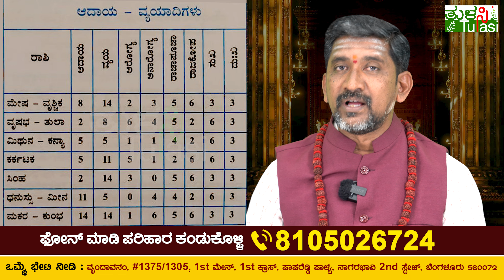After Ugadi Finance Prediction | ಯುಗಾದಿ ನಂತರದ ಹಣಕಾಸಿನ ಪಂಚಾಂಗ 2024 | Ugadi Horoscope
ಯುಗ ಯುಗಾದಿ ಕಳೆದರೂ ಯುಗಾದಿ ಮರಳಿ ಬರುತ್ತೆ . ಹೊಸತನ ಹೊಸ ವರುಷ ರಾಶಿ ಫಲಗಳ ಮೇಲೆ ಪರಿಣಾಮ ಬೀರುತ್ತಾ? ಯಾವ ರಾಶಿಯವರಿಗೆ ಯಾವ ಅದೃಷ್ಟ ಲಕ್ ತಂದು ಕೊಡುತ್ತಾ? ಯುಗಾದಿ ಭವಿಷ್ಯವನ್ನ ಖ್ಯಾತ ಜ್ಯೋತಿಷಿ ಶ್ರೀ ಶಿವಸ್ವಾಮಿ ಅವರು ಮಾಹಿತಿ ಹಂಚಿಕೊಂಡಿದ್ದಾರೆ.

1. ಮೇಷ ಹಾಗೂ ವೃಶ್ಚಿಕ ರಾಶಿಯವರ ಭವಿಷ್ಯ ಸೂರ್ಯನಂತೆ  ಪ್ರಖರವಾಗಿರುತ್ತಾ?
2. ಖುರ್ಚು ಜಾಸ್ತಿ, ಆರೋಗ್ಯ 2ರ ಪ್ರಮಾಣ, ಅನಾರೋಗ್ಯ 3ರ ಪ್ರಮಾಣ
3. ಅಧಿಕಾರ 5ರ ಸ್ಥಾನದಲ್ಲಿ, ಸುಖ- ದುಃಖ 3 ಸಮಬಲ
ವೃಷಭ- ತುಲಾ ರಾಶಿಯವರ ಭವಿಷ್ಯವೇನು?
 1. ಆದಾಯ ಎರಡು ಬಂದ್ರೆ 8 ವ್ಯಯ
2. ಆರೋಗ್ಯ 6, ಅನಾರೋಗ್ಯ 4 , ಸನ್ಮಾನಗಳಿಂದ ಸಮಸ್ಯೆ
3. ಸುಖ 6, ದುಃಖ 3 ಇರುತ್ತೆ
ಮಿಥುನ - ಕನ್ಯಾ ರಾಶಿಯವರ ಆದಾಯ ದುಪ್ಪಟ್ಟಾಗುತ್ತಾ?
1. ಆದಾಯ 5 ಬಂದ್ರೆ ವ್ಯಯ 5 ಸಮಬಲ
2. ಆರೋಗ್ಯ 1 ಇದ್ರೆ ಅನಾರೋಗ್ಯ ಸಮಬಲವಿರುತ್ತೆ
3. ಸುಖ 6, ದುಃಖ 3 ಸಾಧಾರಣ ಫಲ
 ಕಟಕ ರಾಶಿಯವರಿಗೆ ಹೇಗಿದೆ ಯುಗಾದಿ ಭವಿಷ್ಯ?
  1. ಆದಾಯ 5 ಇದ್ರೆ, ಖರ್ಚು 11 ಅಂದ್ರೆ ಖರ್ಚು ಜಾಸ್ತಿ
 2. ಆರೋಗ್ಯ 5 ಇದ್ರೆ, ಅನಾರೋಗ್ಯ 1 ಇರುತ್ತೆ
3. 6 ಪಟ್ಟು ಸುಖವಿರುತ್ತೆ, 3 ಪಟ್ಟು  ದುಃಖವಿರುತ್ತೆ
 ಸಿಂಹ ರಾಶಿಯವರ ಯುಗಾದಿ ಫಲಾಫಲಗಳೇನು?
1. ಆದಾಯ 2 ಇದ್ರೆ, ಖರ್ಚುಗಳ ಪ್ರಮಾಣ ಜಾಸ್ತಿ
 2. ಹಣಕಾಸಿನ ವಿಚಾರದಲ್ಲಿ ಎಚ್ಚರ ಎಚ್ಚರ
3. ಆರೋಗ್ಯ 5 ಇದ್ರೆ, ಅನಾರೋಗ್ಯ 1ರ ಭಾವ
4. ಸುಖ 3 ಇದ್ರೆ ದುಃಖ 3 ಸಮವಾಗಿರಯತ್ತೆ
 ಧನುರ್ ರಾಶಿಯವರ ಅದೃಷ್ಟ ಖುಲಾಯಿಸುತ್ತಾ?
1. ಧನುರ್ ರಾಶಿಯವರು ಆರೋಗ್ಯ ವಿಚಾರದಲ್ಲಿ ಜಾಗೃಕರಾಗಿರಿ
 2. ಸುಖ 6 ಇದ್ರೆ ದುಃಖ 3 ಇರುತ್ತೆ
 ಮಕರ ಹಾಗೂ ಕುಂಭ ರಾಶಿಯವರ ಸುಖ- ದುಃಖ ಹೇಗಿರುತ್ತೆ?
1. ಮಕರ ಹಾಗೂ ಕುಂಭ ರಾಶಿಯವರು ಬಹಳ ಎಚ್ಚರಿಕೆಯಿಂದಿರಿ
2. ಆದಾಯ 1 4 ಇದ್ರೆ, ವ್ಯಯ ಕೂಡ 14 ಇರುತ್ತೆ
 3 ಆರೋಗ್ಯ 1, ಅನಾರೋಗ್ಯದಲ್ಲಿ ಬಹಳ ಎಚ್ಚರಿಕೆ

ಜಾಹೀರಾತು ನೀಡಲು ಬಯಸಿದಲ್ಲಿ ಸಂಪರ್ಕಿಸಿ:
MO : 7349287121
ಮೇಷ ರಾಶಿ | Aries | Mesha Rashi
ವೃಷಭ ರಾಶಿ | Taurus | Vrishabha Rashi
ಮಿಥುನ ರಾಶಿ | Gemini | Mithuna Rashi
ಕರ್ಕಾಟಕ ರಾಶಿ | Cancer | Karkataka Rashi
ಸಿಂಹ ರಾಶಿ | Leo | Simha Rashi
ಕನ್ಯಾ ರಾಶಿ | Virgo | Kanya Rashi
ತುಲಾ ರಾಶಿ | Libra | Tula Rashi
ವೃಶ್ಚಿಕ ರಾಶಿ | Scorpio | Vrischika Rashi
ಧನಸ್ಸು ರಾಶಿ | Sagittarius | Dhanu Rashi
ಮಕರ ರಾಶಿ | Capricorn | Makara Rashi
ಕುಂಭ ರಾಶಿ | Aquarius | Kumbha Rashi
ಮೀನ ರಾಶಿ | Pisces | Meena Rashi